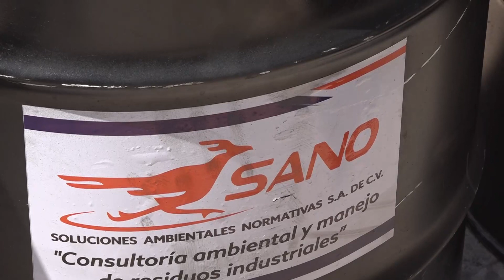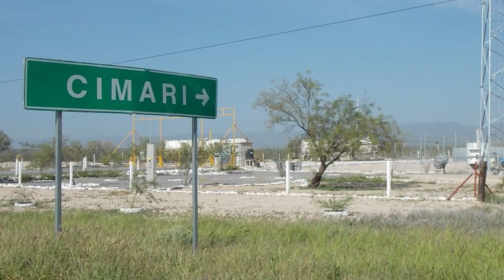Alerta ambiental: Una pila puede contaminar hasta 100 mil litros de agua.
→ ⚠️ Una pequeña pila puede contaminar hasta 100,000 litros de agua 💧. Descubre cómo evitarlo con Soluciones Ambientales Normativas. ¡Cuida el medio ambiente! 🌍

Una pila puede contaminar hasta 100 mil litros de agua

Por: Griselda Anguiano

Es tan solo una pila de reloj que mide menos de un centímetro. Pero es letal puede llegar a contaminar entre 60 y 100 mil litros de agua, los componentes químicos de las baterías representan un riesgo para el medio ambiente.

Regularmente las utilizamos para el funcionamiento de aparatos electrónicos y la mayoría de las veces son desechadas en la basura doméstica. Una batería común contiene níquel, cadmio o carbón elementos que pueden llegar a contaminar los mantos freáticos.

"Ocurre una reacción dentro de la batería y todos eso químicos llegan a exponerse", dijo Miguel Garza, profesor investigador de la Universidad Juárez del Estado de Durango.

Ante el riesgo que representan los componentes químicos que contienen las pilas, la empresa lagunera Soluciones Ambientales Normativas (SANO) se ha sumado a diversas campañas para su recolección y disposición final.

"Con la intención de que la sociedad entienda el problema de tener estás pilas. Nosotros en la empresa siempre hemos buscado el tema de ser socialmente responsables"01.59 y 2.06 "estas acciones son en beneficio de la sociedad", comentó Homero del Bosque, director de la empresa SANO.

Homero del Bosque, gerente de la empresa SANO destacó que en la más reciente campaña asumieron el costo para que las baterías fueran enviadas al centro de disposición final, ubicado en General Cepeda, municipio del vecino estado de Coahuila.

"Nos solo recogen pilas recogen todos los materiales peligrosos que ustedes pueden imaginar.  Aproximadamente el costo anda en 5 ó 6 mil pesos por tambo, porque es un manejo costoso, el cual lleva tiempo maquinaria y gente y es costoso", agregó el empresario.

Así que, la próxima vez que vaya a tirar pilas, piénselo dos veces y busque un centro de acopio que puede encontrar en cámaras empresariales, centros comerciales o llevarlas al depósito permanente de la Subsecretaría de Recursos Naturales y Medio Ambiente, ubicado en Ciudad Lerdo. Con ello, estará conservando nuestra apreciada agua potable.